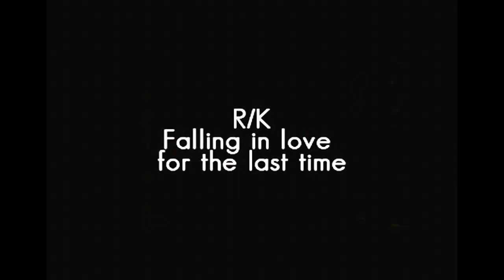Robsten All Real life kiss